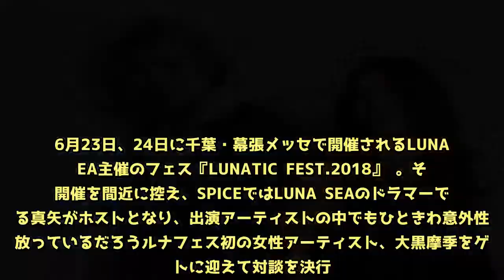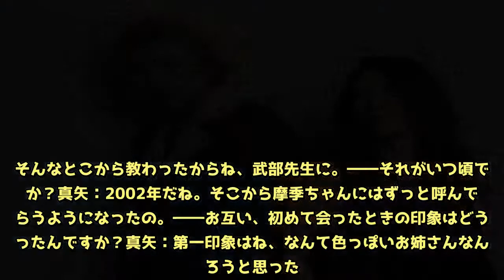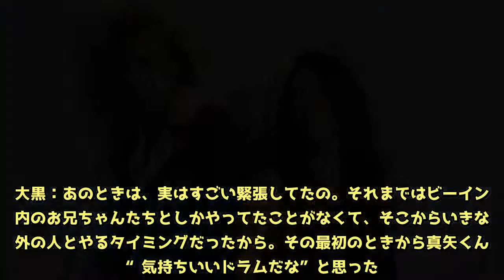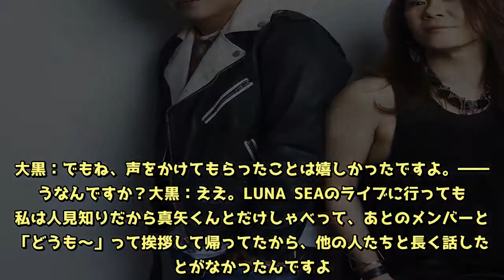真矢×大黒摩季 異色に見えるが実はソウルメイト!? 共鳴し合う二人の出会いから『ルナフェス』まで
6月23日、24日に千葉・幕張メッセで開催されるLUNA SEA主催のフェス『LUNATIC FEST.2018』 。その開催を間近に控え、SPICEではLUNA SEAのドラマーである真矢がホストとなり、出演アーティストの中でもひときわ意外性を放っているだろうルナフェス初の女性アーティスト、大黒摩季をゲストに迎えて対談を決行。一見すると“異色”にも思われる組み合わせだが、実はソウルメイトかとも思えるほど共鳴している二人の出会いから、ルナフェスにかける意気込みまで、たっぷり語ってもらった。  ――知らない人は、おそらくこのお二人がつながっていることもまったくご存知ないかと思うので。まずは、そんなお二人の馴れ初めから教えていただけますか？大黒摩季（以下、大黒）：最初に会ったのはイベントなんだけど。どこだっけ？真矢：熊本！大黒：そのときのウチのバンマスが武部聡志さんだったんですよ。私がビーイング（当時の所属事務所）から独立していろいろやりだした頃、武部さんに「いっそのこと面白いバンド組んじゃえば？ 見た目から“ロックだぜ”っていうヤツらとやってみら？ 俺が集めるよ」っていわれて。それでやって来たのが真矢くんだったの。真矢：そうそうそう。ベースがCHIROLYN、ギターが井上慎二郎とパンチマンっていうメンバーで。大黒：それを調教していくのがバンマスの武部さんの役目で（笑）。真矢：俺なんか、そこで武部さんに返事の仕方から教わったからね。「これはこうアレンジするよ？」っていわれて「はいは～い」っていったら「“はい”は短く1回」って怒られて（笑）。そんなとこから教わったからね、武部先生に。――それがいつ頃ですか？真矢：2002年だね。そこから摩季ちゃんにはずっと呼んでもらうようになったの。――お互い、初めて会ったときの印象はどうだったんですか？真矢：第一印象はね、なんて色っぽいお姉さんなんだろうと思った。バンドのリハの途中でバーっと入ってきたんだけど。なにもいわずに颯爽と入ってきて、ボーカルのポジションについたら、パッと俺のほう向いて合図をしてAメロを歌い始めたの！――うわっ、カッコいい――っ!!真矢：でしょ？ そうなの。もう映画のワンシーンみたいでカッコよかったよ！大黒：本当に？ ならよかった（笑顔）。真矢：大黒摩季が「どうもどうも～」って入ってきたらイメージ違うじゃん（笑）。あの登場がよかったんだよ。大黒：あのときは、実はすごい緊張してたの。それまではビーイング内のお兄ちゃんたちとしかやってたことがなくて、そこからいきなり外の人とやるタイミングだったから。その最初のときから真矢くんは“気持ちいいドラムだな”と思った。これはいつもいってるんだけど、タイム感が好みなの。ドラムのキックとかスネアのタイム感がピタッと合う人に出会う確率って、恋人を見つけるよりも低いんですよね。――へー、そうなんですか。大黒：ツアーもスタジオも、本当に多くのミュージシャンとセッションする訳ですけど、そのなかで“うわ、いいー！”“キター！ やっと会えた！”と思ったの、真矢くんは。キックとスネアの位置が私の好みだなんて、誰も分からないんですよ。でも、リズムは命なんですよね。キックの“ドン”と落ちてくるところ。真矢くんはそこをいろいろ使い分けてくれるんですけど、基本的にはジャストよりもちょいアフターなんですね。かといってR&Bみたいな、どアフターでもない。いまだにいないですよね、真矢くん以外にそこで私をジャストミートしてくれる人は。真矢：嬉しいね～（超笑顔）。大黒：だから、熊本のイベントで出会ったその日から、真矢くんは欠かせないパートナーになりました。  大黒摩季　撮影＝横井明彦  最初のときから真矢くんは“気持ちいいドラムだな”と思った。タイム感がピタッと合う人に出会う確率って、恋人を見つけるよりも低いんですよね。  ――以来、真矢さんが大黒さんのライブのドラムを担当するようになっていったんですね。真矢：うん。俺なんかバンド上がりだから、最初は譜面も読めないし、テクニック的にも全然器用にできないタイプのドラマーだったの。でも、摩季ちゃんの楽曲っていろんな曲調を網羅しなきゃいけなくて。楽曲的には難しいんですよ。大黒：ラテンがあったり、気を抜いてるといきなりジャズっぽいものが出てきたり。オールジャンルであるからね。真矢：そうなんだよ。曲のなかのキメも多いし、俺は最初、まったくそういうのができなかったの。だから俺は最初、バンマスに一つのキメだけをずっと練習させられたりしてたんだよね。それを摩季ちゃんはずっと待っててくれて。しまいにはこっちを見て「頑張って！」って声までかけてくれて。そういうことをやってたら譜面も読めるようになったし。本当に俺を育てたくれた現場なの。――ドラマーとしての真矢さんを育ててくれたと。真矢：うん。本当にそう！大黒：二人が似ているのは、親びん（武部聡志）にいわれたことはとりあえず1回はやるところ。できないと思われると悔しいから1回はやってみるの。そういうツッパリ方が似てるよね。真矢：そうだね。大黒：私たちロック上がりは“本番でなんとか辻褄が合えばいいや”みたいなところがあったから、最初はとりあえず決まりごとだけ小耳に挟んでおけばいいやっていう感じだったの。でも、それじゃあダメで。本来は、リハから完成してないといけないことを、親びんに叩き込まれたよね。真矢：うん、まさに。――そういうなかで、お互い切磋琢磨してきた戦友みたいな関係でもあるんですかね。真矢：本当にそう!!大黒：真矢くんはバンドとして叩き上げだけど、私はバックコーラス出身で。コーラスとしてとか、作家としては叩き上げだけど、ライブアーティストとしてはいきなりポンッと大きな会場に放り出されて“ひえ～”だったからね（苦笑）。ライブミュージシャンとしては真矢くんのほうが先輩だったと思う。真矢：いやぁ～（照笑）。でも、いまの摩季ちゃんのライブは凄いから。――どんなところが凄いんですか？真矢：パワー感だね。いつも本番前に「私をみんなで大黒摩季にして輝かせてね」っていってくれるのね。でも、とんでもない訳。こっちが摩季ちゃんの存在で輝かせてもらってるんだから。そんな感じのパワーがある人。大黒：いつもテンパっててギリギリなんだけどね（苦笑）。私が、真ちゃんがいってくれた言葉で一番嬉しかったのは、私が活動をお休みしてたときに「俺は摩季ちゃんの背中を見ながら叩くのが好きなんだよ」という言葉。それをいわれたときは、ちょっとウルっときたね。それはきっと、ライブのとき、なにかを放つような背中のことをいってくれていると思うんですよ。真矢：うん。360度オーラが出てるから。大黒：ボーカルってトランスミッターみたいな役だと思うの。バンドは熱くなってきてるけど、お客さんはまだそうでもないって思ったら、バンドを抑えて、ちょうどその両方が熱くなったときに、きっと私の体から……。真矢：すっごいものが出るんだよ。  真矢（LUNA SEA）　撮影＝横井明彦  バンド上がりで譜面も読めなかったし、テクニック的にも全然器用にできないタイプのドラマーだった俺を、摩季ちゃんの現場が育てたくれた。  ―